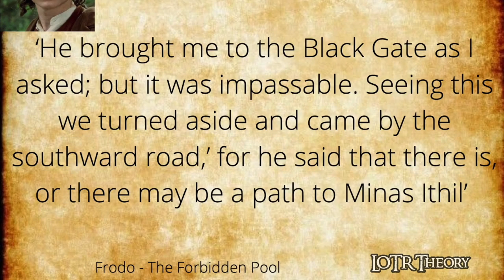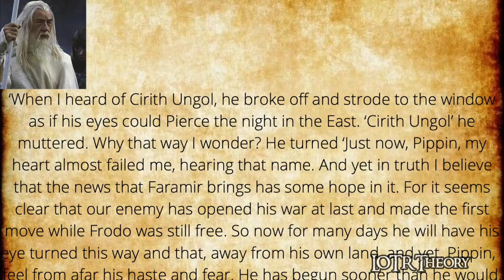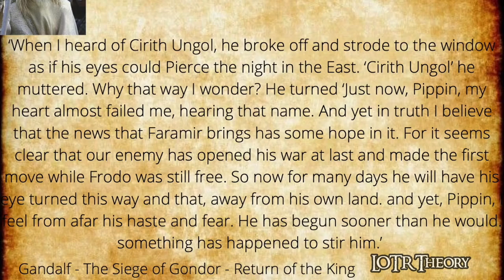Frodo and Sam are Going to Cirith Ungol!? - LOTR Explained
During the Siege of Gondor, Faramir arrives in Minas Tirith to meet Peregrin Took, the third Hobbit from North Middle-earth that he would encounter in a similar number of days.

This turn of events gives Gandalf great fear as he learns the determined destination that Frodo and Sam would take, towards Cirith Ungol.

Photo Credit:

Thumbnail Credit:
340 × 420

ALL CREDIT TO J.R.R. TOLKIEN, WARNER BROS, NEW LINE CINEMA, TOLKIEN ESTATE